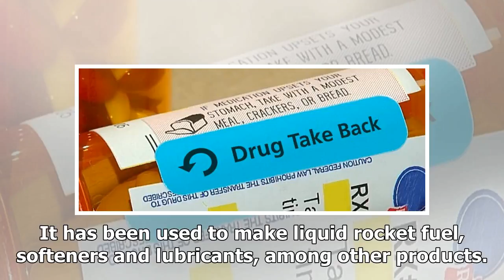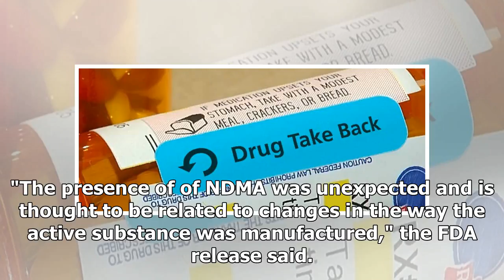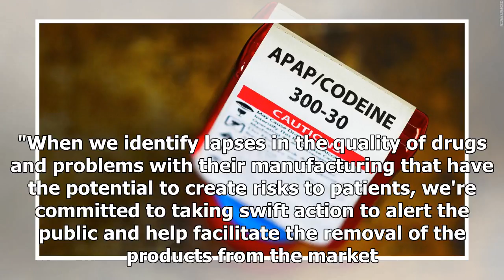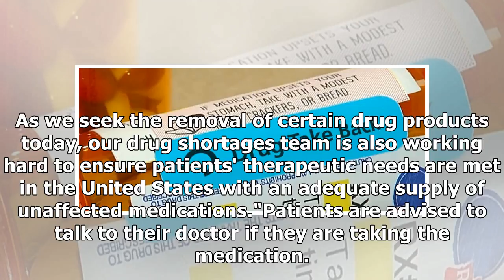FDA participates in the recall of 22 common heart drugs of the nation